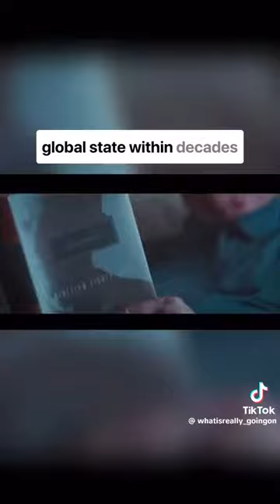STOP BEING COWARDLY 💪🏾STAND FOR SOMETHING OR 🫣FALL FOR ANYTHING